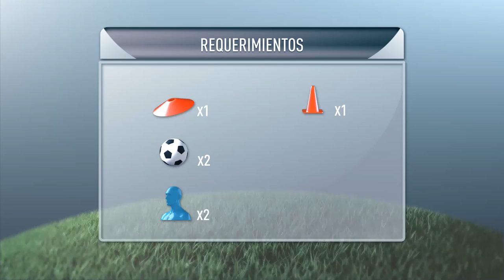Ejercicio de coordinación para porteros de fútbol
Formamos dos grupos de tres porteros, uno lanzará los balones, y los otros dos realizarán el ejercicio. Uno de ellos llevará un balón en la mano, y el otro estará cerca de este. En el momento del lanzamiento, el portero que tiene el balón en la mano, lo cede a su compañero para realizar el blocaje, devuelve el balón y cambia de sitio.
Este ejercicio y muchos más los podrás encontrar en el DVD Nuestro método de Soloporteros.